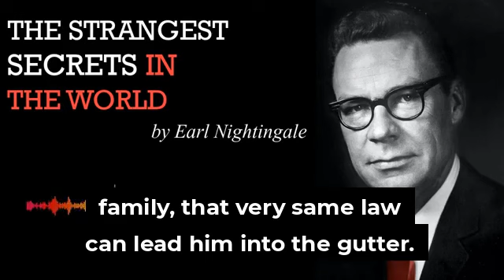Strangest Secret in the World by Earl Nightingale with 🔥Subtitles (Listen Twice Daily)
The Strangest Secrets by Earl Nightingale with 🔥Subtitles

Attend my Free Webinar on "Digital Coaching Business for Aspiring Digital Millionaires"

Time Stamps
00:16 Whats wrong with men today
00:44  100 Men of Age 25 Case Study
01:44  Best Definition of Success
02:17  Opposite of courage is Conformity
03:16 When men asked why do you work, why do you get in the morning?
03:38 Successful are - Progressively Realising Worthy Ideal
04:46 The key for Success
05:20 The Ship Example
06:00  The Salesman Example
06:20 Human race fixed?
07:00 Why do men with goal Succeeds if life
07:33 Here is the key to success and Key to Failure - We become what we think about
08:55 if only you care enough for results, you almost certainly attain it
09:30 The greatest law of the universe - believe and succeed
10:23 if you can't find them, make them
11:00 how does it work? why do we become what we think about? - Farming Land example
12:38 Why don't people use their mind? - We are not valuing what we get it for FREE
13:36 We use only less than 10% of our ability
14:00 plant the seed in your mind and care for it, law of nature
14:29 think about it like already achieved that goal
15:00 Everyone of us Sum total of his own thoughts
16:07 Success is two edged sword
18:16 Practical test for 30 days
19:23 Willing to pay the price?
21:30 Write down your Goal Card
22:36 Difficult Part
23:51 Remember these words
25:30 By being persistent you are demonstrating faith
26:00 Write down this on other side of the Goal Card
27:20 Our Financial Return is Direct Proportion to our Service
27:40 Success is not results of Making Money,
30:18 6 Steps to Realise Your Success

The Strangest Secret was a 1957 spoken word record by Earl Nightingale which sold over one million copies and received the first Gold Record for the spoken word, which helped launch the fields of business motivation and audio publishing. It was later adapted into print and video forms.